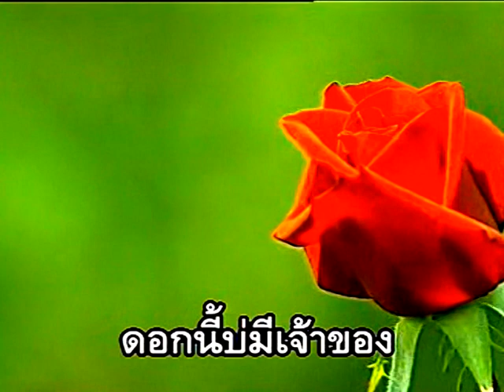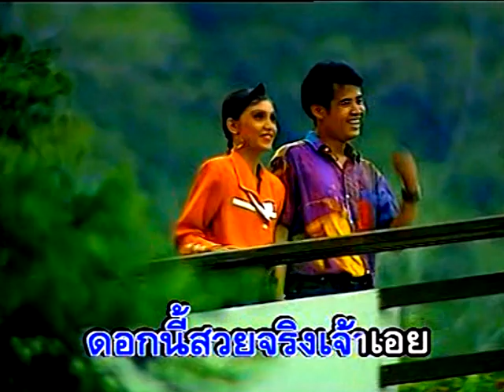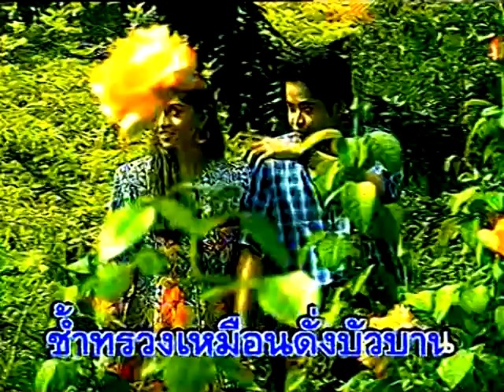กุหลาบเวียงพิงค์ วงจันทร์ ไพโรจน์ Version ท็อปฮิตลูกทุ่งมาตรฐาน